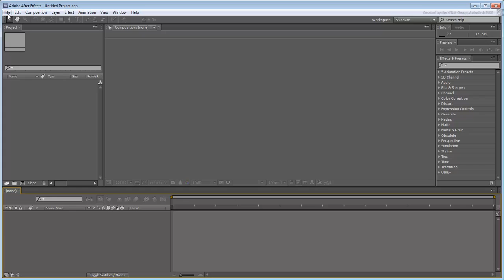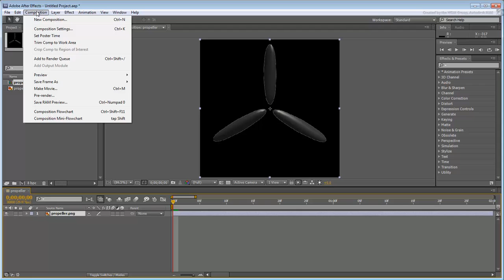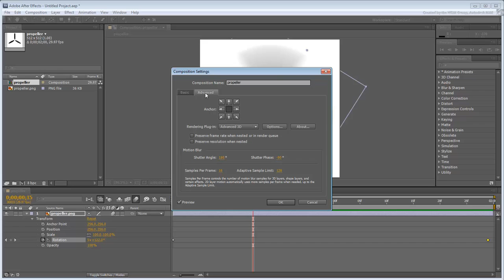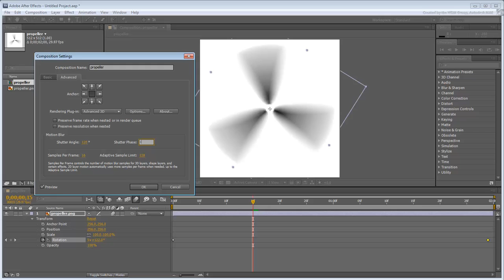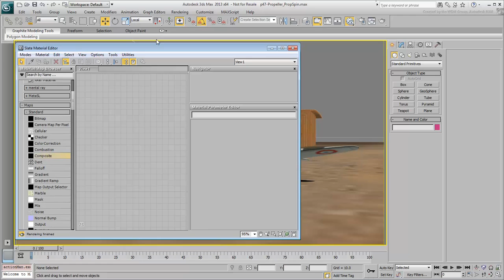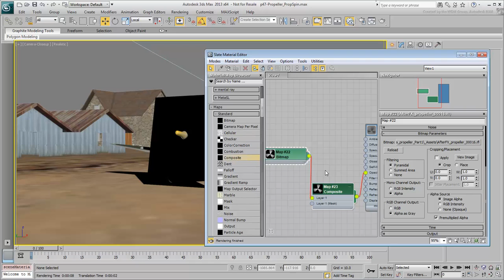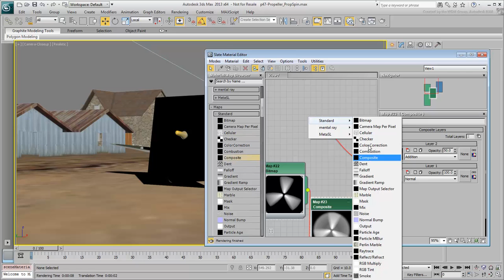Animating a Propeller in 3ds Max - Part 4 - Motion Blur with Adobe After Effects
In this tutorial, you create an animated bitmap to simulate a  spinning propeller. Only this time, you will leverage Adobe After Effects, a compositing software, to create a Motion Blur Effect with the propellers.

Level: Intermediate
Recorded in: 3ds Max 2013, After Effects CS5.5